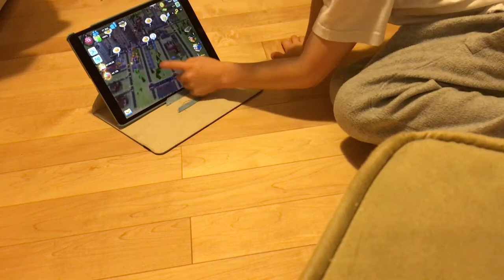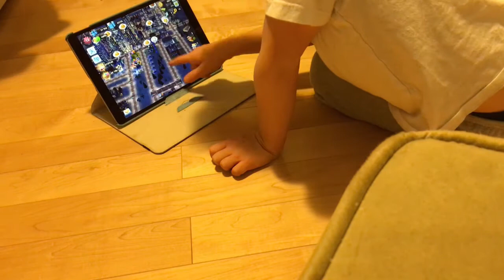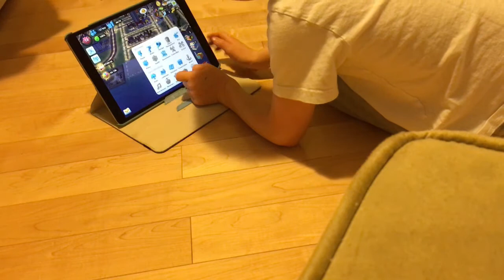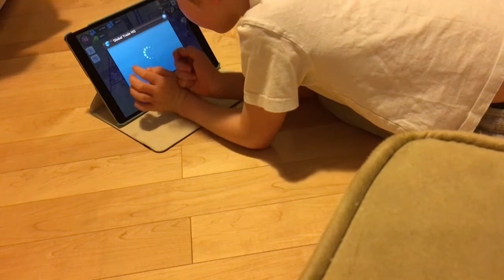SimCity BuildIt Level 13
Overview of Level 13...see the fascinating landmarks to encourage people to come to your city and discuss Mayor's Challenge and Platinum Keys (Ice Keys)